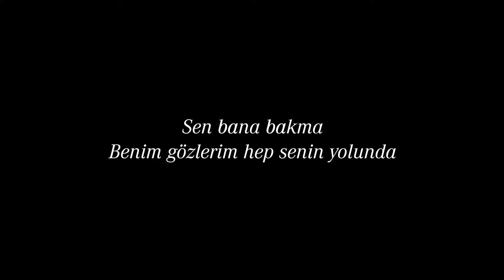Multi Father's Day 2021